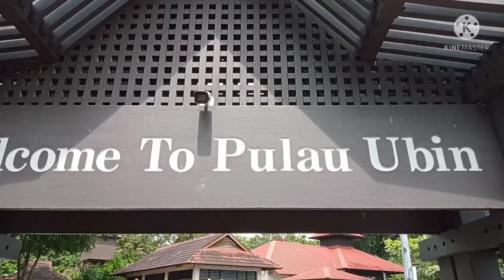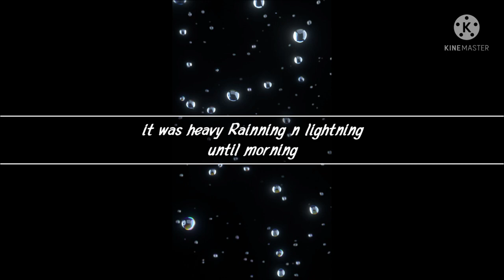zZenGZz AngLeRz 2nd trip to Pulau Ubin (fishing + Bonding)